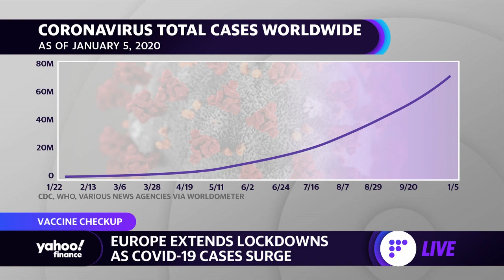Infectious diseases physician discusses COVID-19 variant strains, concerns, and vaccine efficacy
The University of Kansas Health System Medical Director of Infection Prevention and Control & doctor of infectious diseases Dr. Dana Hawkinson discusses the new variant strains of COVID-19 and the coronavirus vaccine.